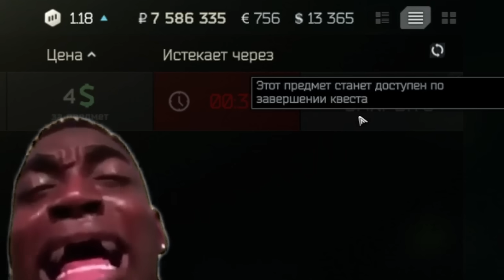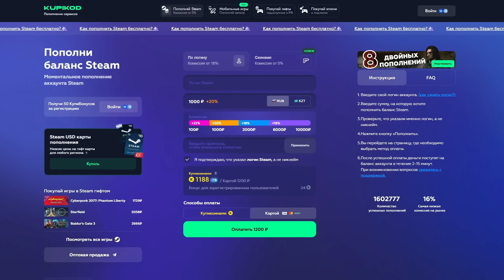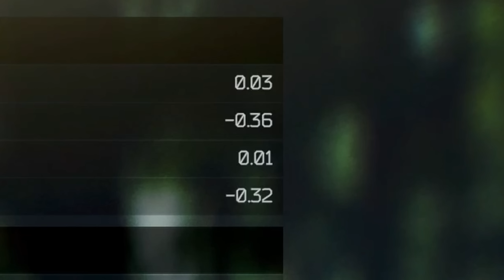Аванпост в лучших традициях